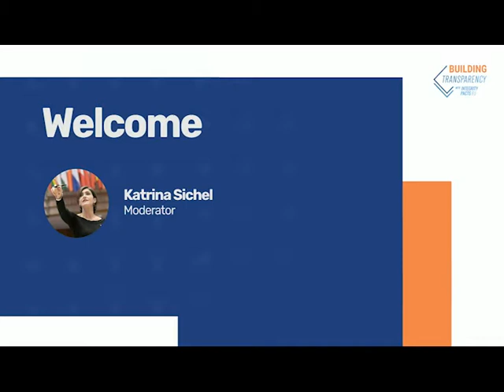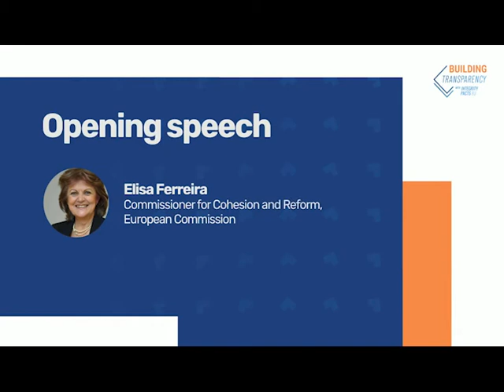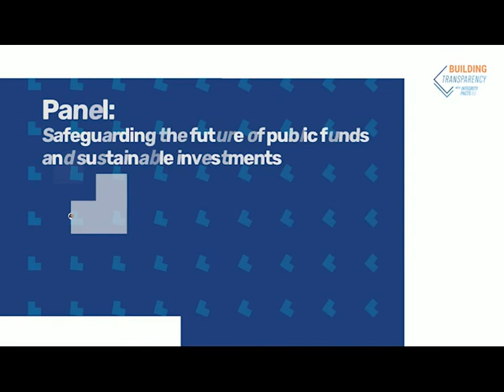Day 1 - Opening speeches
Welcome remarks by the moderator
Katrina Sichel

Opening statements
Delia Ferrieira Rubio, Chair of the Board of Directors, Transparency International
Elisa Ferreira, Commissioner for Cohesion and Reform, European Commission